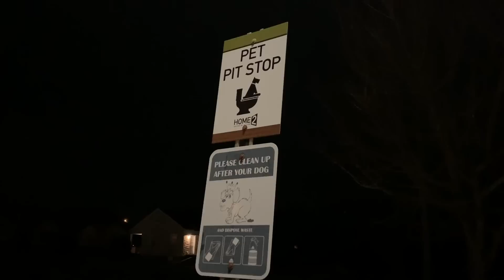Her New Love / Squirmy and Grubs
In this episode we take a road trip to visit Shane’s family in Pennsylvania. Our golden doodle meets lots of new people and forms an obsessive bond with Andrew. She dislikes Pat. We celebrate New Years Eve with way too much food, and then we depart for warmer weather in sunny Florida!